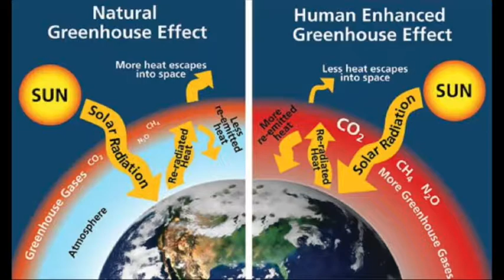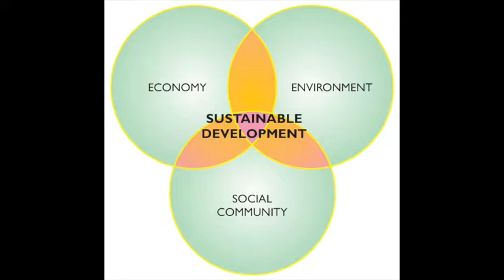Vlog: 3 Understanding Sustainable Tourism urism Development ( සිංහල)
By Aravinda Rathnayake,  part of my travel forward educational video in  ( සිංහල)